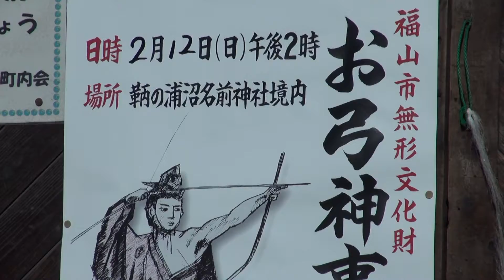鞆の浦 「 お弓神事 」 広島県福山市2012年2月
広島県福山市の鞆の浦で、毎年２月に沼名前神社で　行われる行事。年頭に当たり過ぎた１年の悪鬼を射払って　その年の平穏無事を祈る、格式の高い伝統行事です。福山市無形民族文化財になっています。今年の当番町は西町です。2012年2月12日（日）